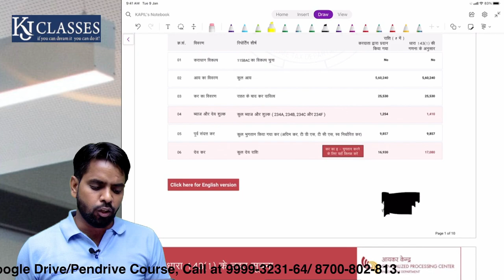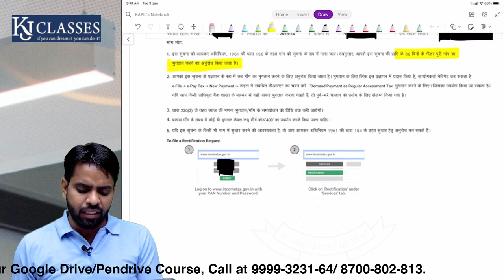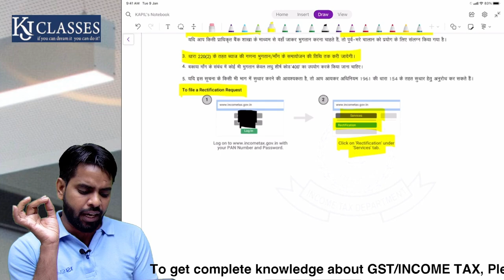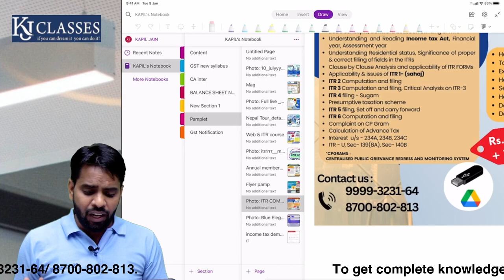गलत ITR भरने के नतीजे | consequences of wrong ITR filing | Income Tax Return | CA Kapil Jain